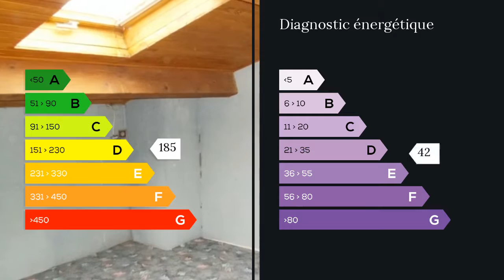A vendre - Maison/villa - Chateau Arnoux Saint Auban (04160) - 6 pièces - 124m²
A château-Arnoux, cette villa traditionnelle n'attend que vous ! Proche de tous commerces, des professionnels de santé et du Théâtre de la Durance, son potentiel va vous séduire. Au RDC : Une cuisine ouverte sur séjour, un coin salon avec une très belle cheminée, 2 chambres, WC et Salle de bains. A l'étage : une mezzanine de 8.50 m², une pièce adjacente de 7.81 m², 2 chambrettes avec fenêtres de toit. Le tout sur un terrain arboré et clos de 800 m². Deux possibilités pour parquer vos véhicules : soit l'abri ouvert de 36 m², soit le garage fermé de 16.50 m². Cuisine d'été, abri bois, cellier. Terrasse abriteé de 15 m². Mme F FOUQUE 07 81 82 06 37 / 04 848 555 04 poste 9616 Agent commercial indépendant du réseau national clairimmo Maxihome N° RSAC : 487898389 FCI - Ville du greffe